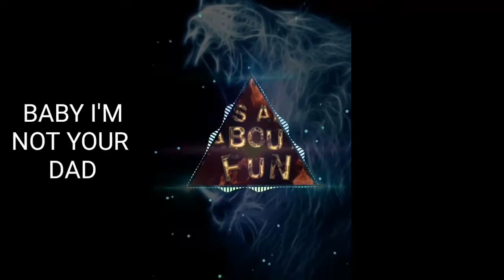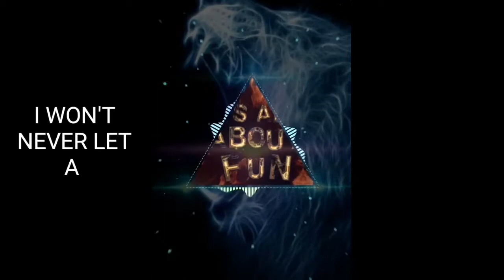24kGoldn - MOOD ❤️ | 8D AUDIO | IT'S ALL ABOUT FUN 😎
PLUG YOUR HEADPHONES

FEEL THE MUSIC IN 8D

AND